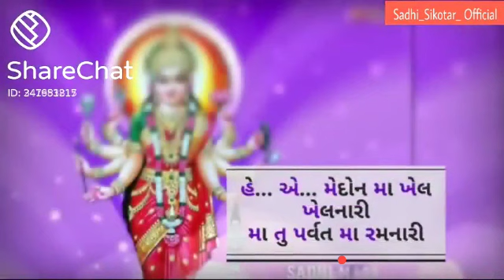Sikotar maa new whatsapp status